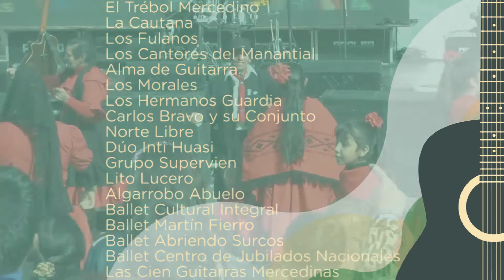SÁBADO 19 DE NOVIEMBRE FIESTA DE LA TONADA PUNTANA